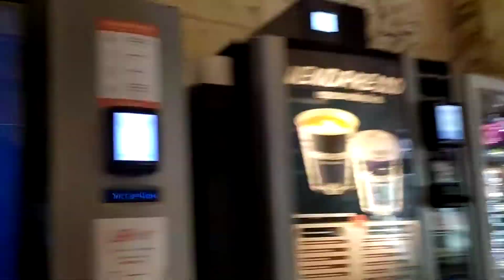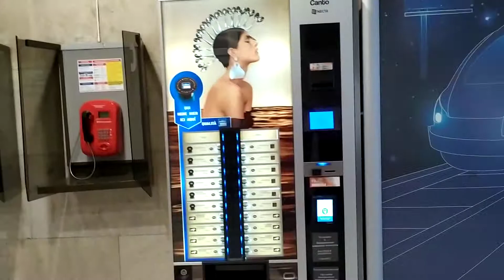Обновлённое здание ж.д.вокзала московского в Питере